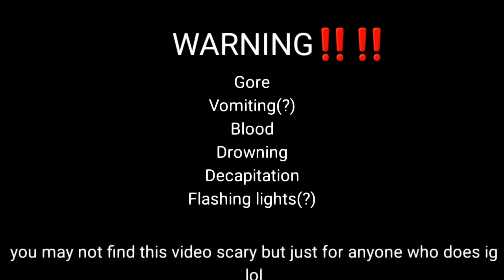Wanna play // WARNING‼️‼️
PLEASE I AM SO PROUD OF THIS LIKE I WORKED SO HARD OML 😭😭 I KNOW I WONT GET A LOT OF VIEWS ON THIS SO ITS GONNA BE A FLOP BUT IDC 🤸🏽‍♀️ I AM SO HAPPY I HAVE THIS FINISHED. I HOPE THIS WONT GET TAKEN DOWN BECAUSE OF ALL THE BLOOD AND STUFF.

Characters: Wendi, Wendy (other characters in this won't be mentioned because there's too many)

Fps: 12

Frame count: 1856

Programs used: Flipaclip, Cute cup pro

Time taken: 3 days (I stayed up for all those days, not sleeping just to finish this crap 😕)

Original: this wasn't me doing the meme so I won't be adding it unless the creator asks (Putting this in my meme folder still tho)